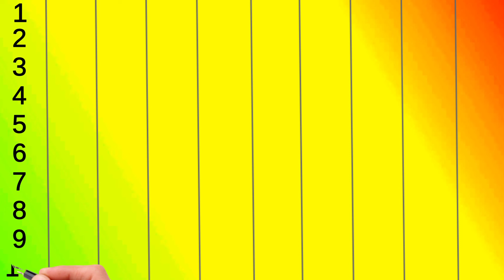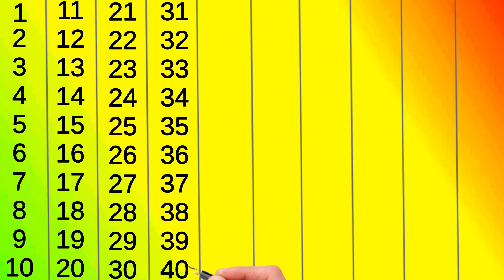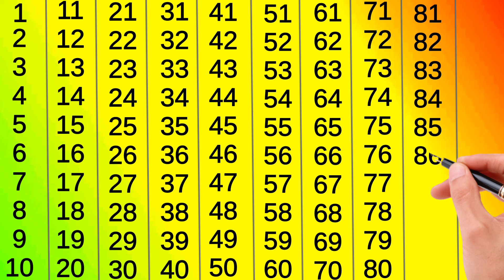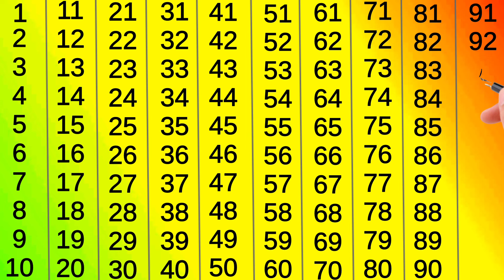Counting, counting 1 to 100, Learn to count,123, counting to 100, ginti, ginti 1 se 100 tak#counting